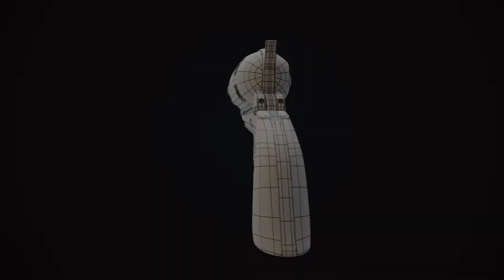palash kumar das - 3D Artist Showreel 2020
3D Game Asset Gun
Royal Gun
pirate gun
== Software used ==
Maya
photoshop
substance painter
zbrush